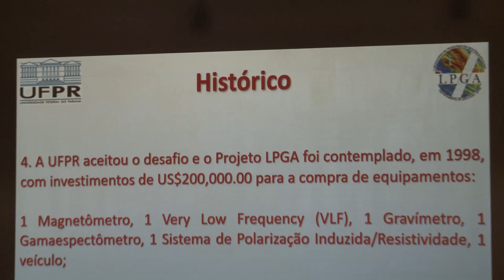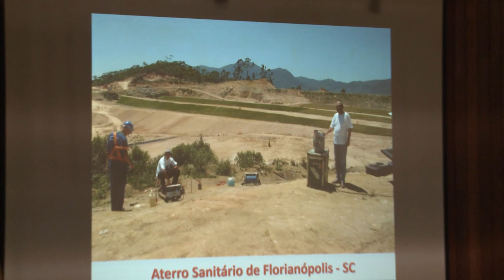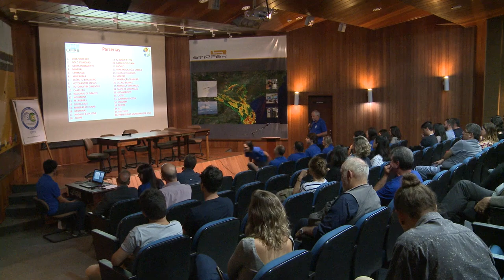Informa | Aniversário do Laboratório de Geofísica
O Laboratório de Pesquisas em Geofísica Aplicada da UFPR comemorou seus 20 anos de atividade em cerimônia no Setor de Ciência da Terra. O laboratório, parceiro de instituições como o Serviço Geológico Nacional, a Simepar e a Polícia Federal, tem como objetivo solucionar problemas referentes à exploração do solo e do subsolo.